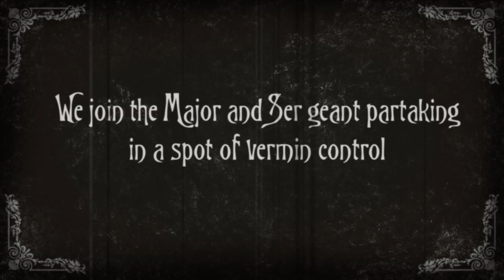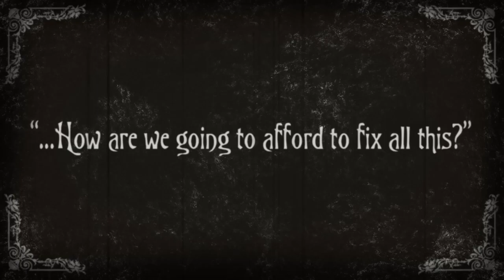The Major's Character Introduction for Much Haste to Igford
As part of my MA Animation course I produced a character introduction animation for the "Much Haste to Igford" Steam-Punk racing game in production by Evil Corporation Games.

Animation: Jon Carroll, Mark Griffiths
Modelling: Jon Carroll
Texturing: Jon Carroll, Richard Morgan
Rendering: Jon Carroll, Julian Hainsworth
Story: Jon Carroll, Mark Griffiths, Richard Morgan
Editing/Animation Director: Jon Carroll.

Cheers to everyone that helped, I couldn't have gotten this far without it.